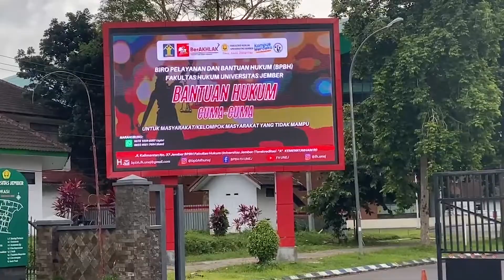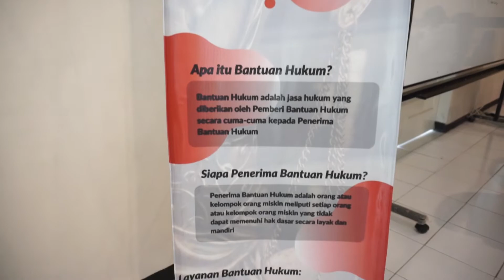Video Profil BPBH FH UNEJ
Halo UNEJ Lawnesia, yuk simak video profil milik Biro Pelayanan Bantuan Hukum Fakultas Hukum Universitas Jember (BPBH FH UNEJ) yang baru saja terakreditasi A.